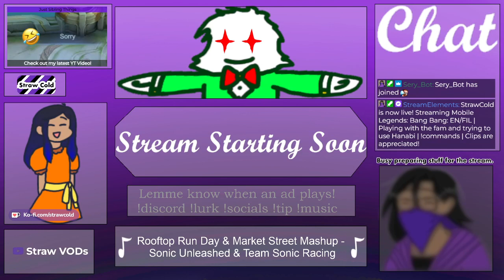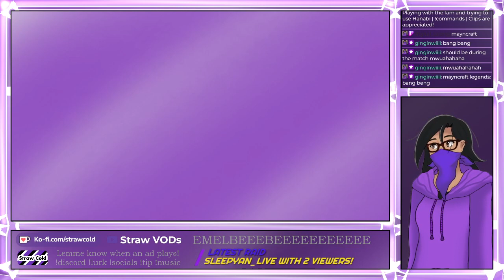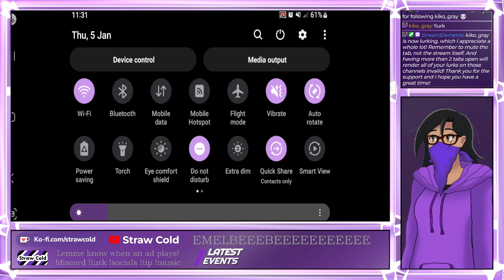EN/FIL | New Mirroring Tool Finally Works! | Mobile Legends: Bang Bang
ML Name & Number:
AVeryColdStraw
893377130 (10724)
(Follow me there and watch my ingame streams maybe? I main Cecilion but I can use other heroes! Just not assassins and junglers. If you wanna be friends on there and play with me, pm me there so I’ll know? It’s up to me if I follow you back, so no promises!)

TIMESTAMPS
0:00:00 - Stream Starting
0:11:20 - Stream Starts
0:19:31 - Game 1 (Ranked) [Ruby] {Victory}
0:30:01 - Game 1 END
0:34:50 - Game 2 (Ranked) [Cecilion] {Invalid}
0:39:13 - Game 2 END
0:44:18 - Game 3 (Ranked) [Cecilion] {Victory}
0:55:59 - Game 3 END
1:02:24 - Game 4 (Classic) [Xavier] {Victory}
1:26:30 - Game 4 END
1:31:32 - Game 5 (Classic) [Cecilion] {Victory}
1:52:18 - Game 5 END
1:58:22 - Game 6 (Classic) [Lesley] {Victory}
2:15:05 - Game 6 END
2:20:06 - Game 7 (Ranked) [Cecilion] {Victory}
2:38:58 - Game 7 END
2:41:00 - Stream Ending